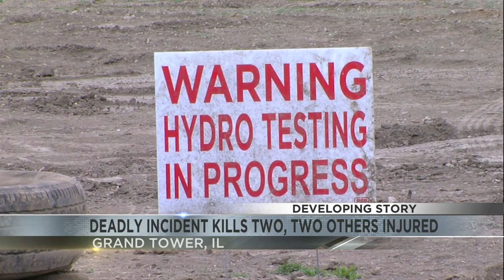Two dead, two injured after industrial accident in Grand Tower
Two people are dead and two others injured after an incident at the construction site of a pipeline in Grand Tower.